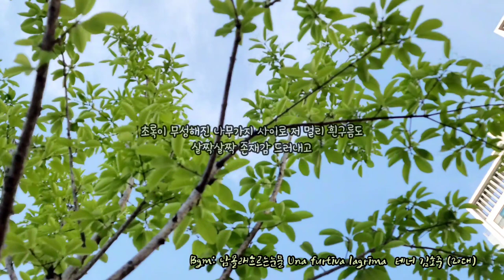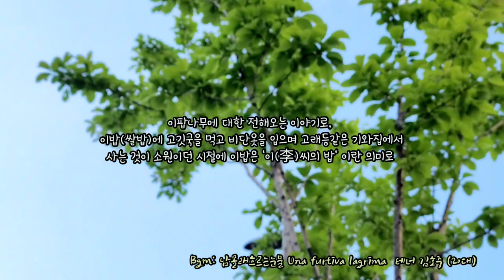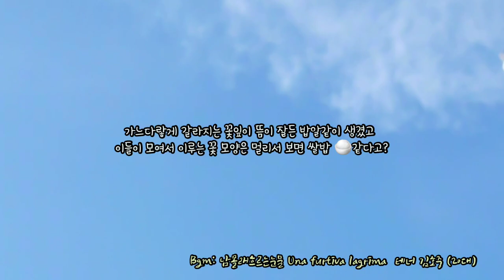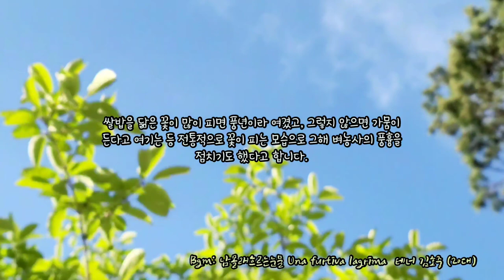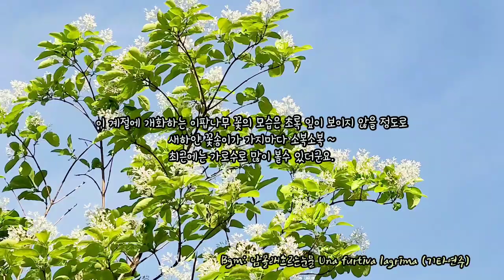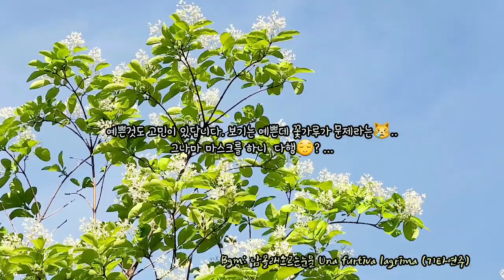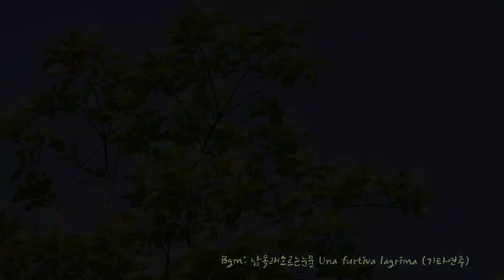🌳 이팝나무 꽃이 피기 시작했어요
🌳 이팝나무 꽃이 피기 시작했어요 (남몰래흐르는눈물-김호중)

이팝나무의 꽃말은 영원한 사랑이라고 합니다.
다가오는 5월은 감사의 달이라고
하잖아요.
사랑이 꽃피는 계절.
아낌없이 시랑을 전하세요!❤
사랑합니다😻